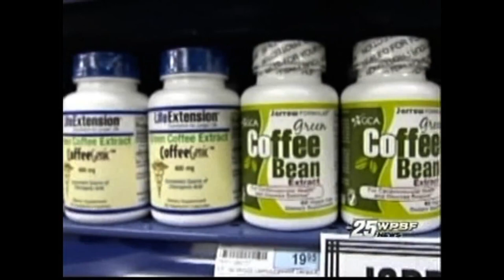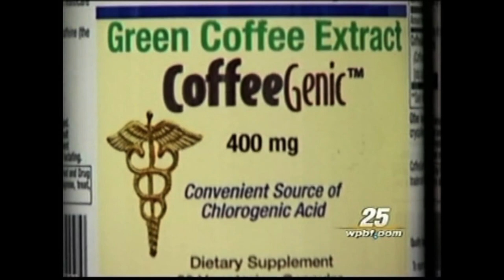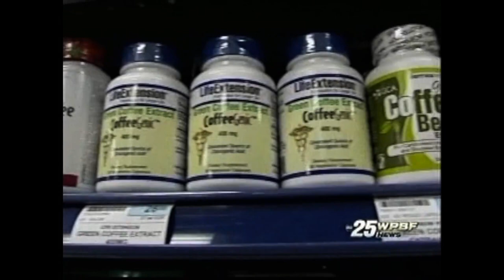Dr Oz and Dr Ken Grey Holistic Physician on Green Coffee Bean Extract for Weight Loss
Get your Free Bottle delivered to your door and start losing those unwanted pounds!